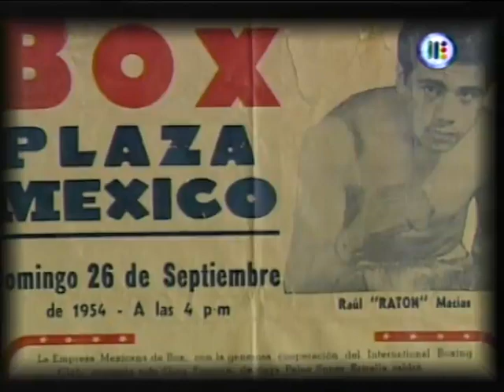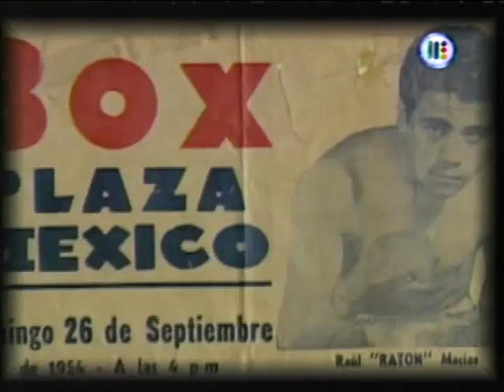Esquina Tecate: El homenaje - Raúl "El Ratón" Macías (Homenaje a mi tío abuelo) 28/Marzo/2009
Esto es una reliquia que mi mamá tuvo guardado por muchos años desde que se murió mi tio abuelo El Ratón Macías un 23 de Marzo del 2009, es una grabación en un DVD de un homenaje que le hicieron el dia 28 de Marzo de ese año. Y en esta ocación decidí rippear el DVD para subirlo aqui y compartirlo con ustedes ya que esto nunca se ha subido en ningun lugar. Yo soy el sobrino nieto de Raul "El Ratón" Macías. Se que muchos no me van a creer pero esto es verdad, mi mamá fue sobrina de El Ratón Macías

Minuto 1:00 El audio fue silenciado por copyright de la canción. Pueden ver la version original sin el audio silenciado aqui: